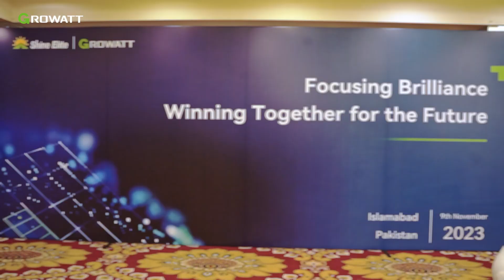Powering Sustainability: Growatt's ShineElite Roadshow in Pakistan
ShineElite arrives in Pakistan! ◀️

Growatt welcomed local distributors, EPCs, and government officials during the event, sharing industry trends and new opportunities for the country's energy goals and sustainability progress.

Special thanks to Mr. Tauseef H. Farooqi (Chairman at NEPRA), Mr. Asim Rauf (General Manager at WAPDA), and Mr. Faad Waheed (Vice President at Islamabad Chamber of Commerce).